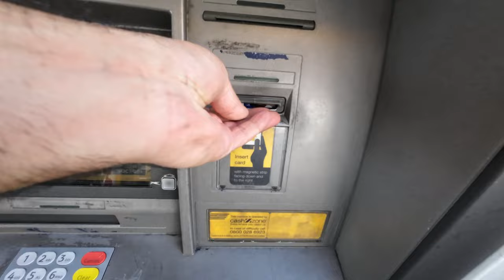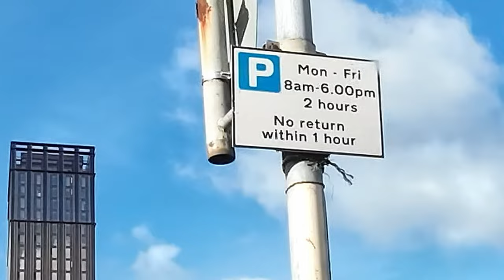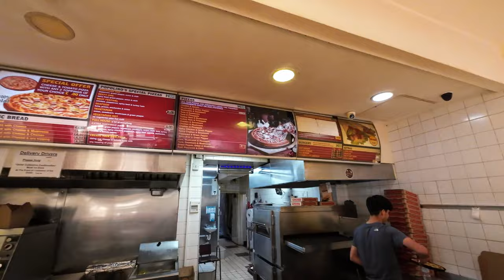Grocery Shopping in UK | Life in the UK | Best PIzza Shop in Manchester Popollino's | muzaffar teja